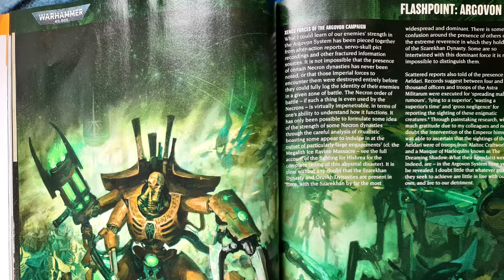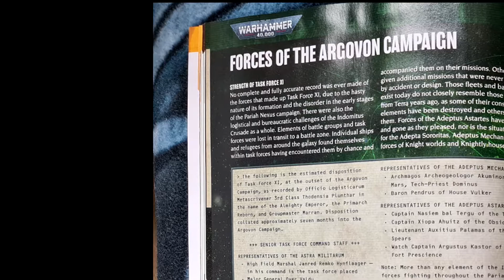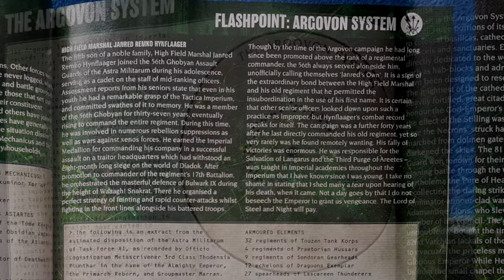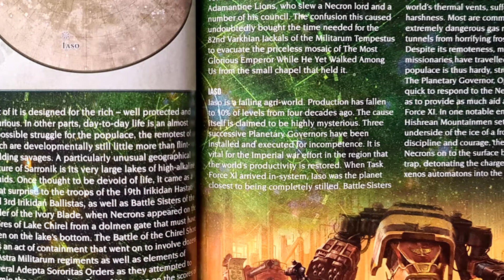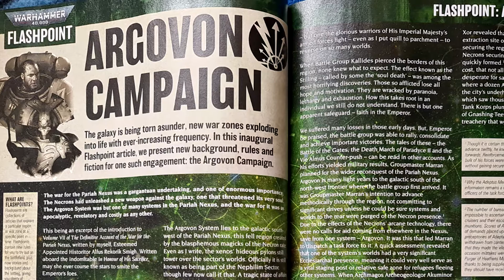White Dwarf 457 - Flashpoint: Argovon System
Day we take a look at the first-ever Flashpoint in WD Issue 457, the Argovon Campaign.